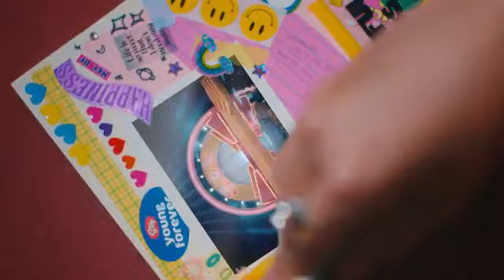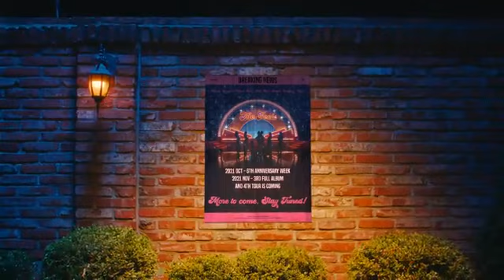TWICE "The Feels" | Boy i boy i boy i know i know i got the feels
This video is re-upload and its not actually my own video this was made by TWICE Japan

And Go her and enjoy the video

Artist: Twice Girls